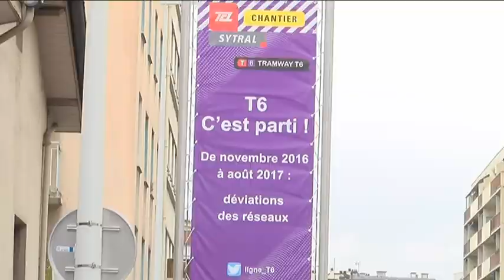Ligne T6 - Communication terrain et premiers travaux !